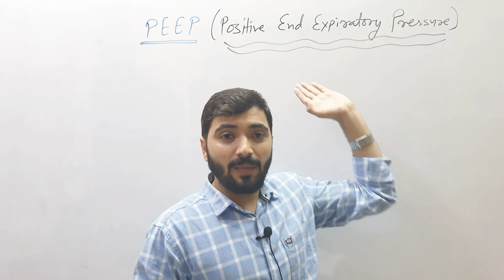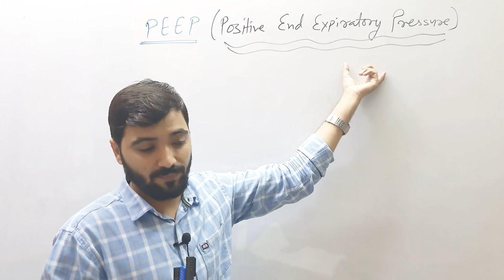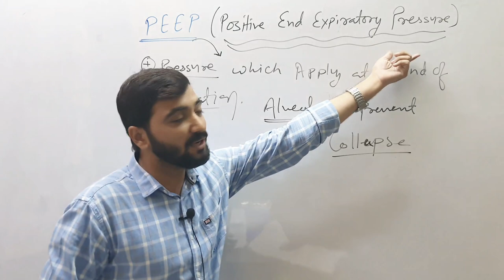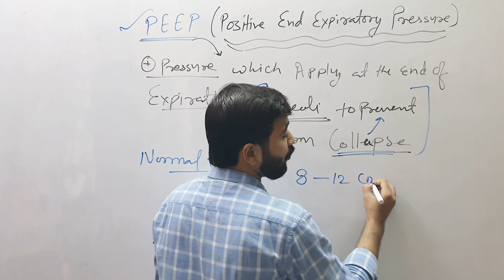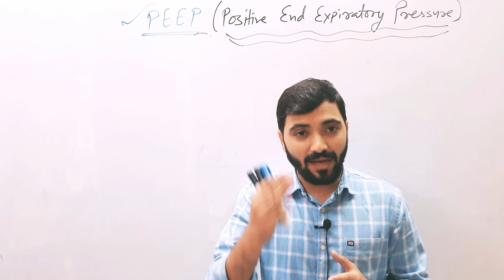PEEP TERM II POSITIVE END EXPIRATORY PRESSURE II NEW BATCH II ACCON ll NURSING OFFICER BATCH l AIIMS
NEW NURSING OFFICER BATCH
accon new batch